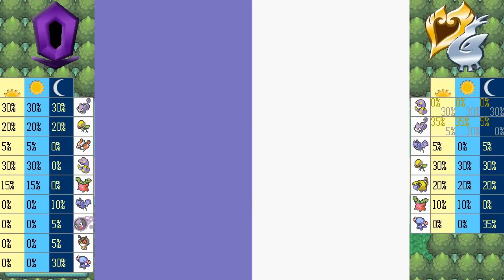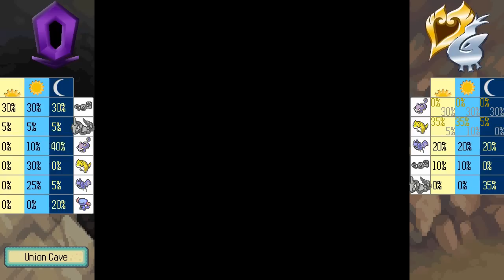Pokémon Crystal - Part 7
We head south from the Ruins of Alph towards the next town!